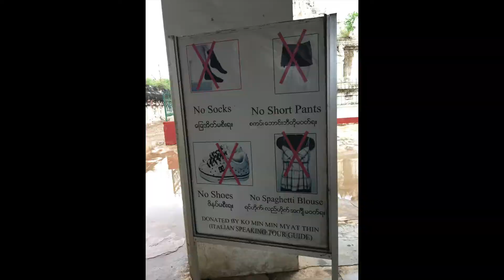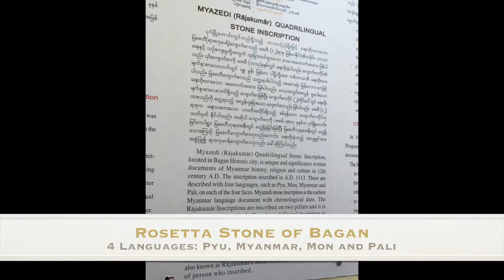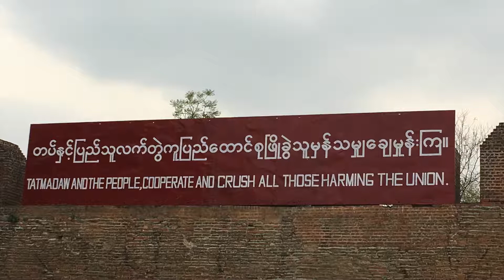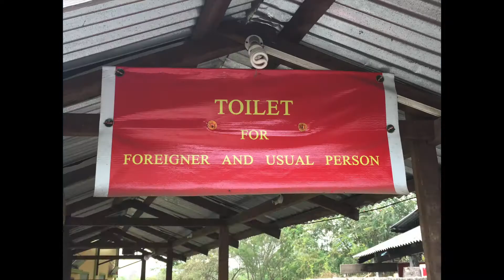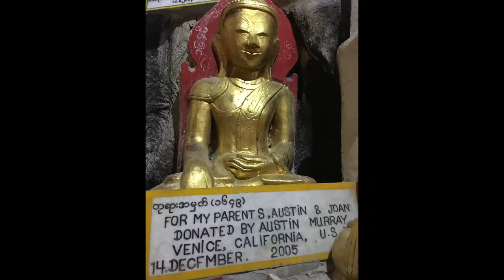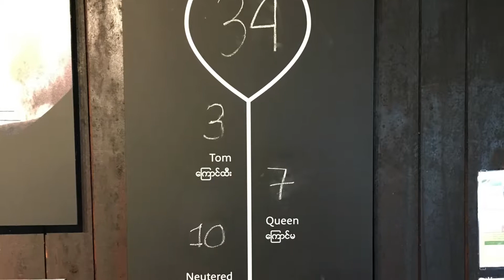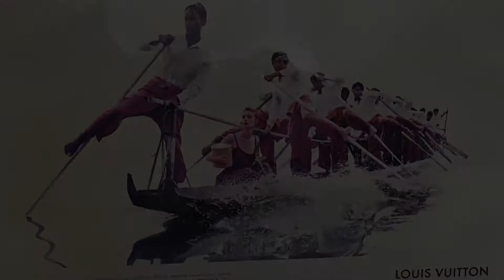Myanmar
"Best of Myanmar" 15-day tour with Intrepid Travel.